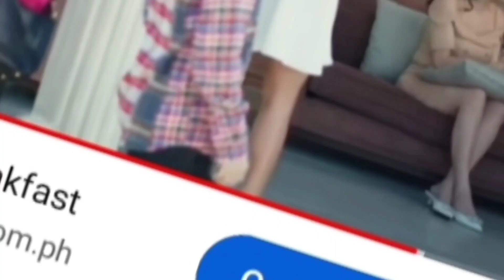LUISA INIWAN SI GIGI,ITULOY ANG NASIMULAN ,/MAGANDANG DILAG EPISODE HIGHLIGHTS, REVIEW, STORYTELLING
magandang dilag storytelling
MAGANDANG DILAG REACTION VIDEO
MAGANDANG DILAG HIGH LIGHT 🚨
MAGANDANG DILAG UPDATE

MAGANDANG DILAG EPISODE JULY 08
MAGANDANG DILAG EPISODE 09
MAGANDANG DILAG EPISODE JULY 10

magandang dilag highlights ✨